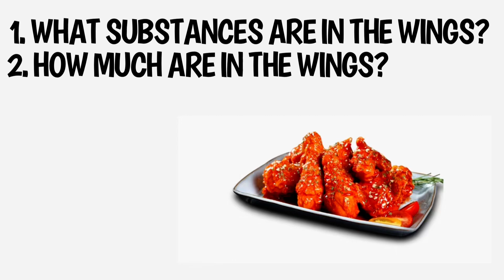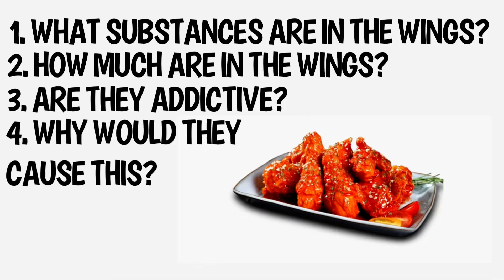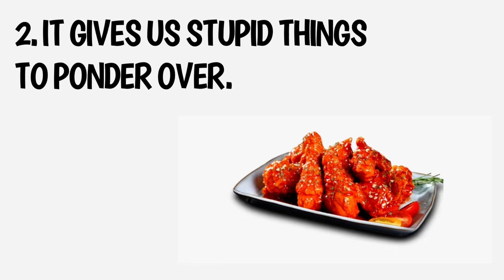Regular Show Theory: What’s In Wing Kingdom’s Wings?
Wings are delicious and this theory may be equally so.